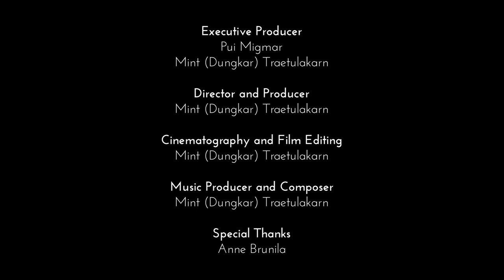What is Samaya | Khenpo Gelek Jinpa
What is Samaya?
Dharma recording series by: Khenpo Gelek Jinpa